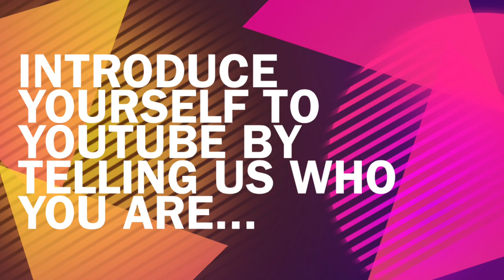MISSYPELO IS TAKING OVER NATURAL HAIR REVIEWS! | MelissaQ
IT'S MANE MONDAY & I'M THE MOST NERVOUS I'VE EVER BEEN! So here is the TEA I HAVE TO SPILL!

**Hey this is her first time interview so please be kind in the comments. This is done in all good fun and I love my culture and people as a way to connect with you all! African American, Latinas, and any Curl of the world! Besos!

MelissaQ007

✔WRITE ME
Melissa Fykes